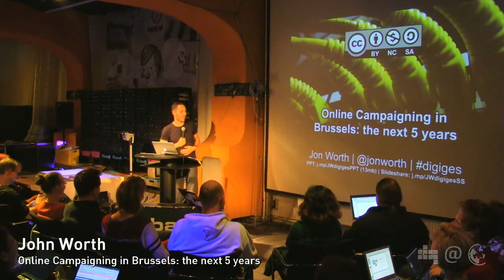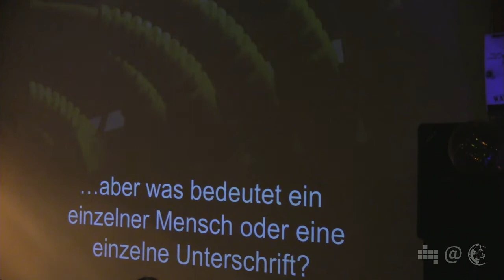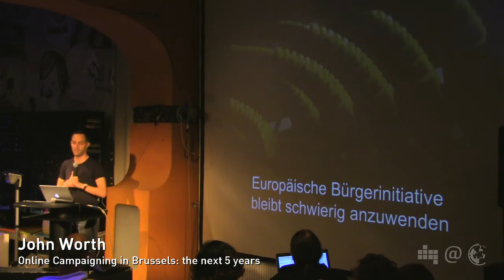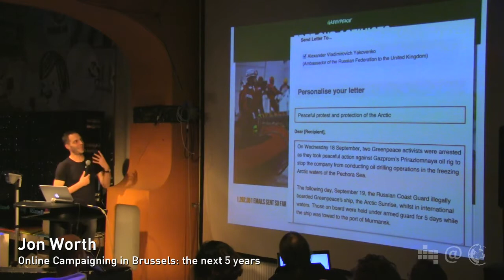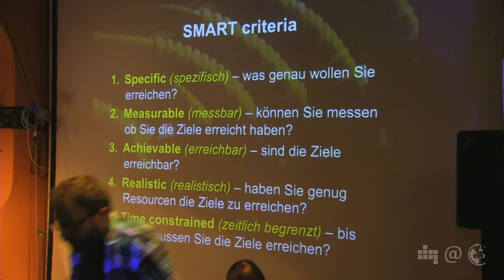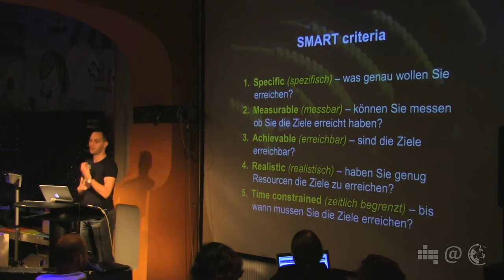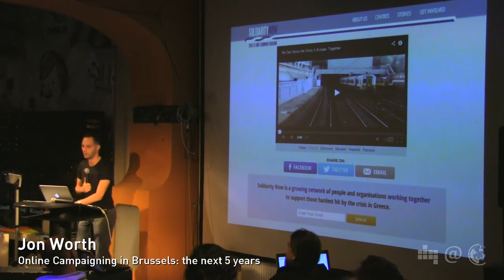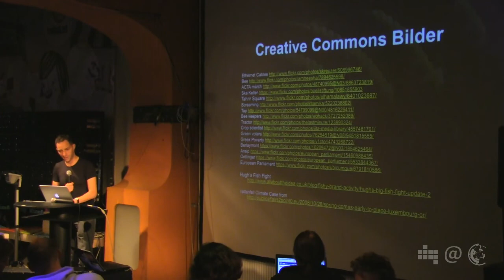Jon Worth – Online Campaigning in Brussels: the next five years (NPA 029.2)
Ein strategischer Ausblick auf die Bedingungen für die nächsten fünf Jahre EU-Kampagnenarbeit.